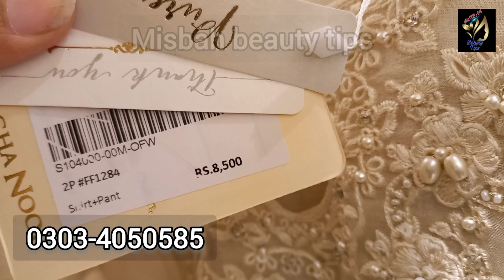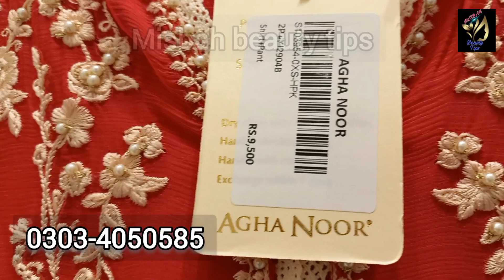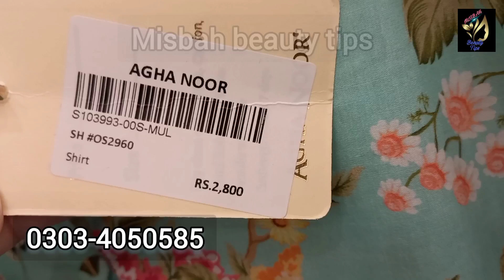Agha Noor New Collection 2022 || Agha Noor Formal Pret Collection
Agha Noor New Collection 2022
Agha Noor Formal Pret Collection 2022

More further Info about this video